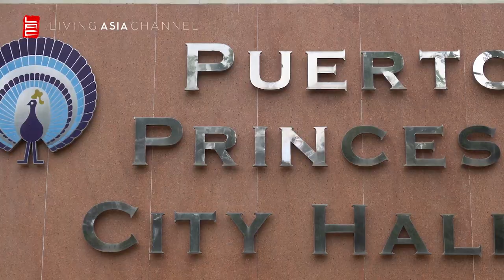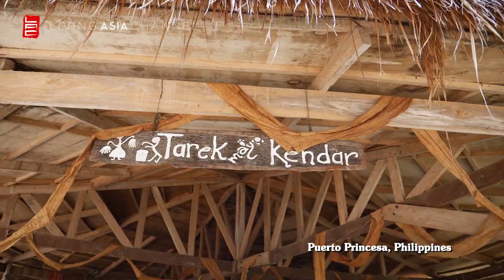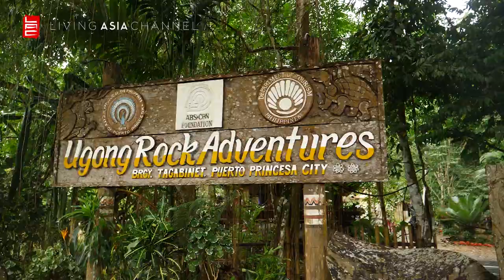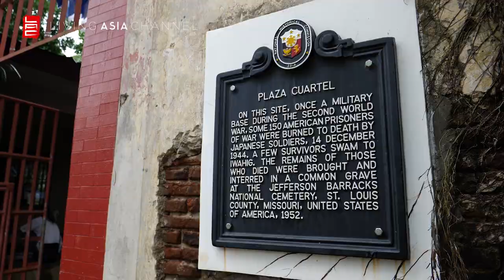TRAVEL GUIDE: PUERTO PRINCESA GATEWAY TO PARADISE | Living Asia Channel (HD)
livingasiachannel.tv
livingasiachannel lactv The capital of Palawan, Puerto Princesa is a major economic and commercial hub. Behind its bustling facade hides tranquil beach getaways, sustainable luxury accomodations, and historic landmarks that make this city a traveler's paradise.

See all as "Puerto Princesa: Gateway to Paradise" premiers this Sunday, July 7, at 2 pm! See it first on the Living Asia Channel on TV

livingasiachannel.tv